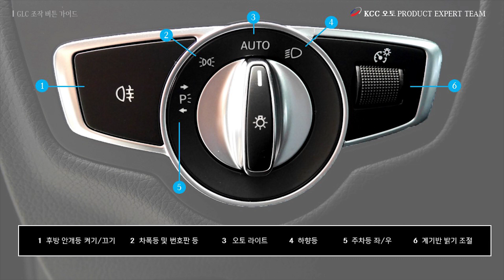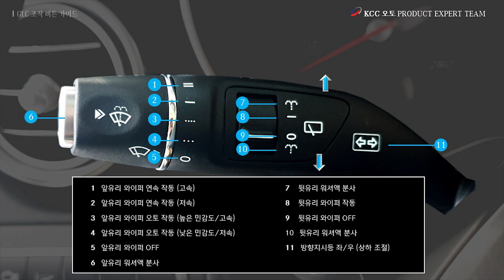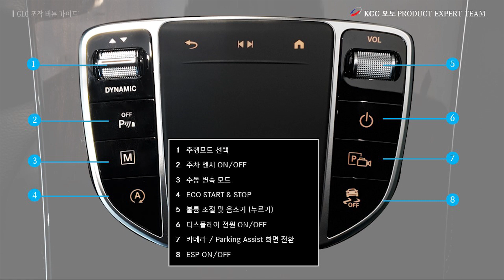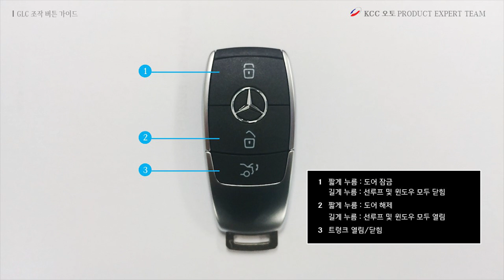[벤츠] 20th GLC / GLC Coupe 출고 전 버튼 사용법 익히기 (조작 버튼 안내)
위 영상은 F/L GLC (20th) 버튼 안내 가이드 영상입니다.
(20th GLC 300 4MATIC 모델로 촬영된 부분이며, 모델 라인업에 따라 탑재된 기능이 다를 수 있습니다.)

사용법은 영상과 같습니다.

보다 자세한 내용은 KCC오토

으로 문의 바랍니다.